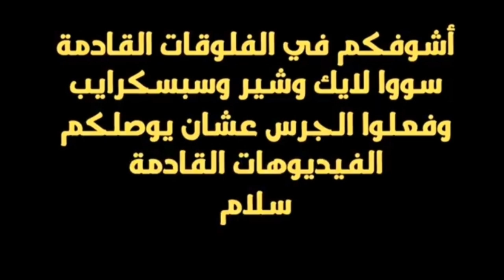فانز : ملوك التزبيط في تونس مسافرين إلى إندونيسيا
سناب سلطان